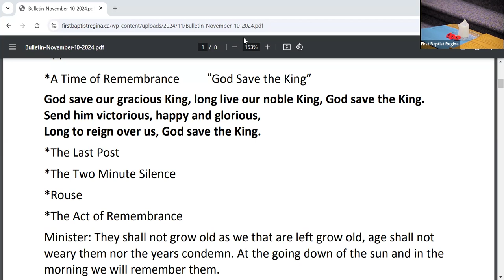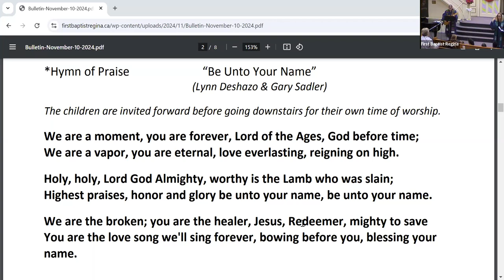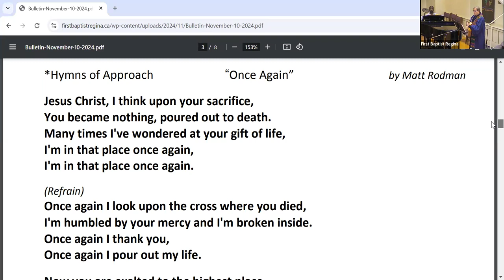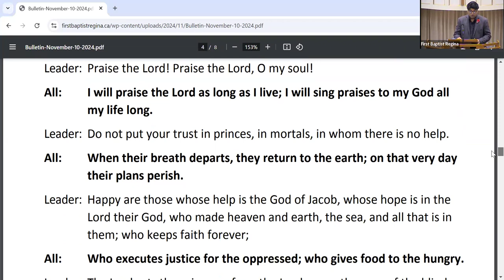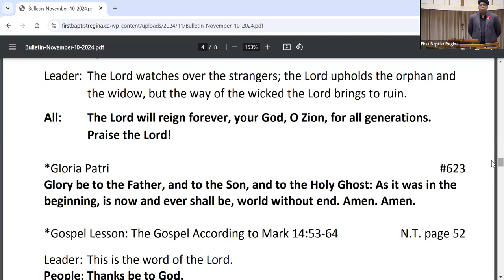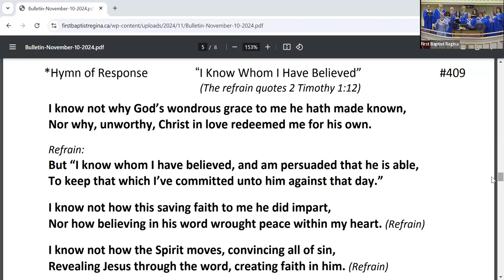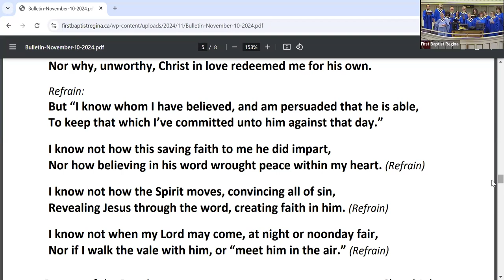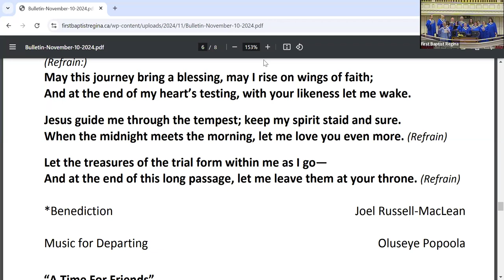November 10 2024 Worship Service